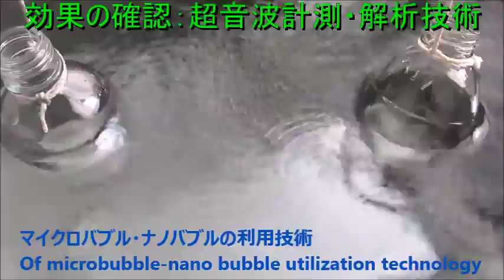‹超音波のダイナミックシステム› Ultrasonic-Laboratory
１）障害を除去するものは

２）対象に関するデータの解析の結果に基づいて

３）特性の確認により